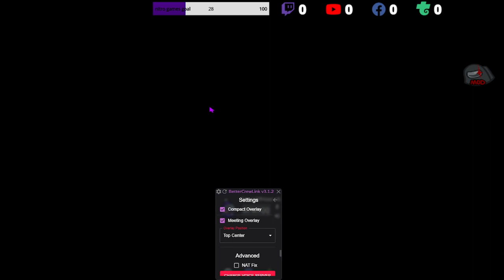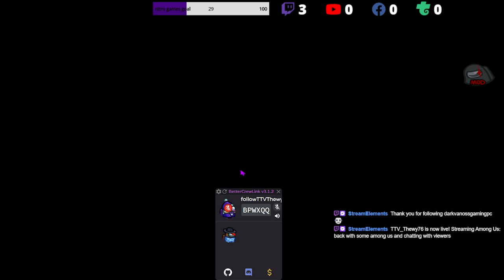among us video using bettercrewlink